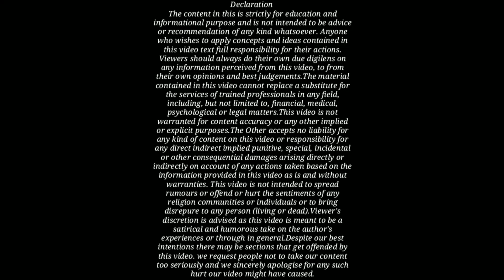तलाक के नियम बदल दिए सुप्रीम कोर्ट ने | Contested Divorce | Mutual Divorce